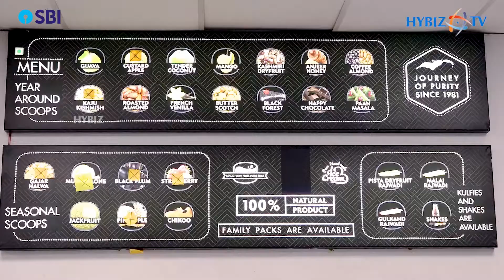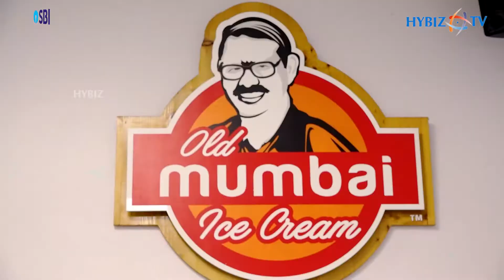Old Mumbai Ice Cream - Unlimited Natural Flavours | Ice Cream Store | Hybiz tv